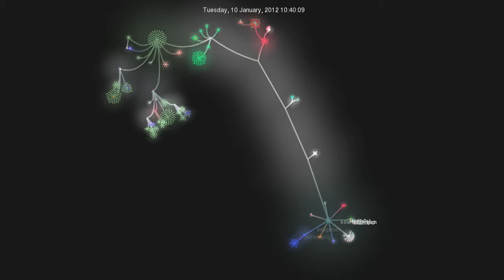gource.mp4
gráfica de la evolución del código fuente de icaro-bloques